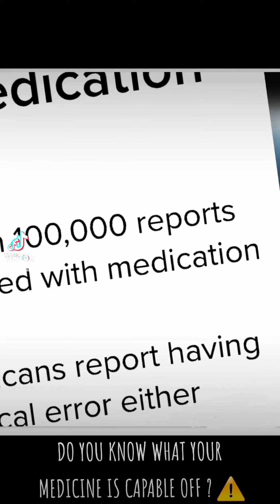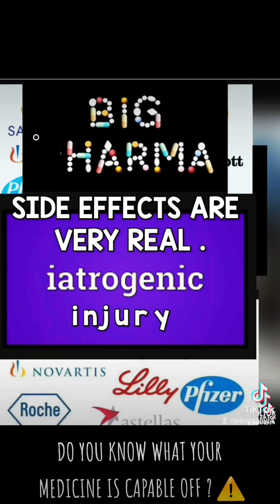BIG HARMA , BIG MONEY 💰